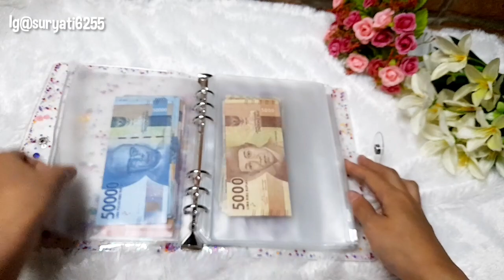Unboxing Binder Gliter Buat Mengatur Keuangan Dan Sinking Fund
Assalamualaikum,
Aku mau unboxing binder gliter yang cakep banget , jgn d skip2 ya nntonnya terimakasih atas dukungannya dan selamat menonton

4. Mesin jahit mini portable
7. Tongkat ajaib utk kolong dapur
10. Kotak tisue bentuk tv
13. Ring light mixio 33 cm

Kamera                : samsung S21
Edit video             : inshoot
Edit thumbnail     : inshoot
Pertanyaan dan bisnis silahkan DM